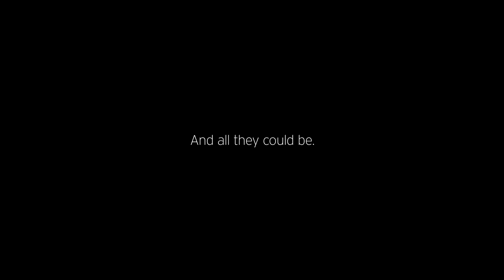You Saw Me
Written by award-winning poet and spoken word artist, Jardel Rodrigues, ‘You Saw Me’ celebrates Centrepoint supporters who - through their kindness, generosity and faith in young people - have given them a turning point. Leaving homelessness behind, to thrive in a brighter future. Thank you.